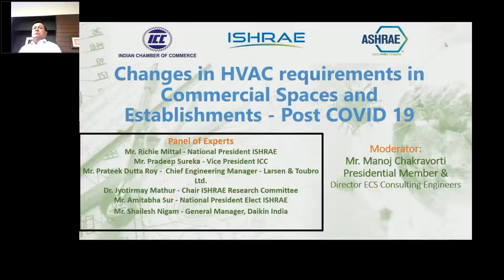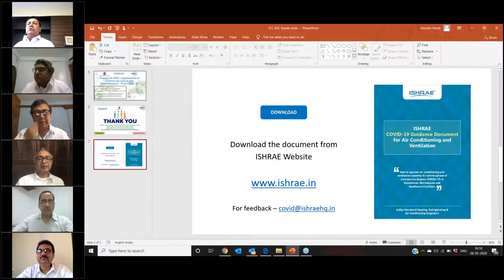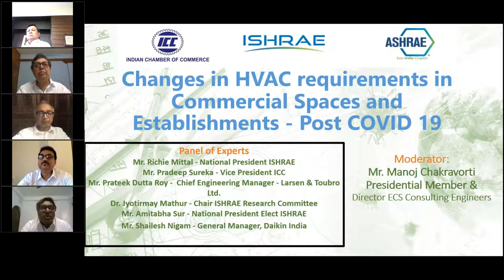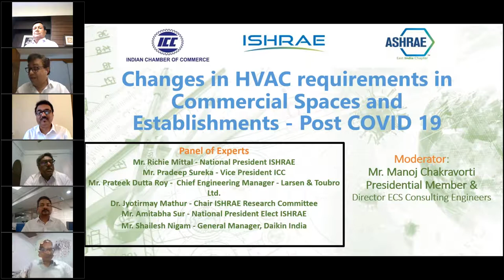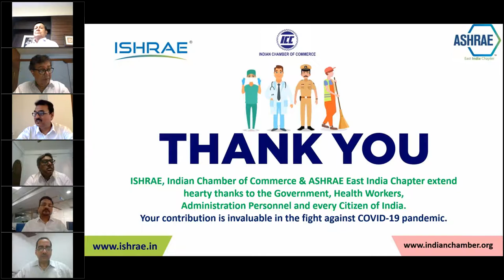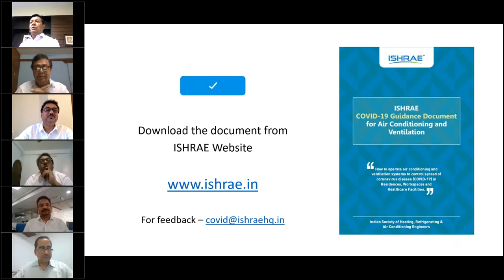Changes in HVAC requirements in Commercial Spaces and Establishments Post COVID19-Panel Discussion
Changes in HVAC requirements in Commercial Spaces and Establishments   Post COVID 19 - Panel Discussion in between ISHRAE, Indian Chamber of Commerce & ASHRAE East India Chapter